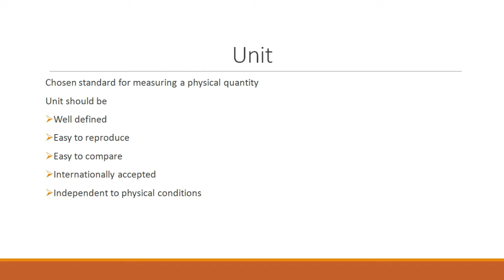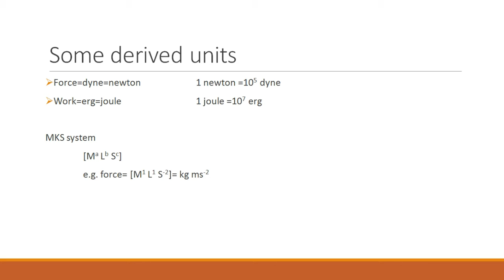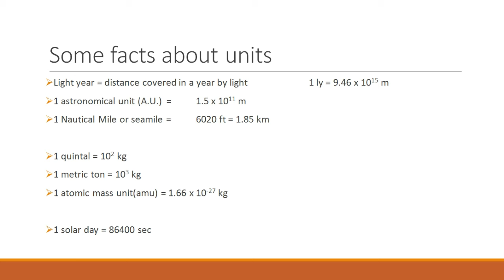The Units-(Physics)-SSC || SI Unit,MKS Unit,CGS Unit,....|| e-INFOMania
These videos related to your education topics which are very useful to you and help in your studies.
These videos are very helpful in your project as well as presentation with all these in your viva-voice.